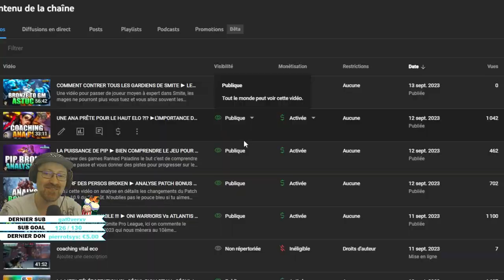LE RUSH DU DÉBYLOS ► RANKED TFT 9.5 : MAIS OU EST IRELIA ???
Nouvelle série sur la chaîne on reprend TFT et objectif monter en Ranked objectif de cette saison Platinium/Diamant. En plus cette technique c'est utilisable dans d'autres domaines. N'oublie pas le pouce bleu si tu aimes cela m'aide énormément.